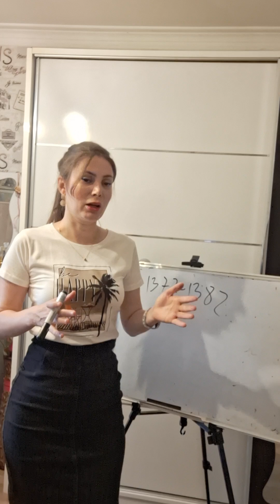Şirvanşahlar və Şəki hakimliyi XIII-XIV əsrin qovşağında